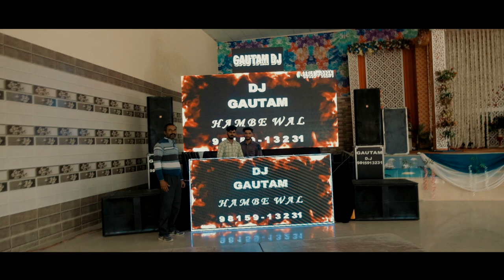Engagement | Disha & Vishal | Film by Shiv Rana Photography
Wedding Film by Shiv Rana Photography
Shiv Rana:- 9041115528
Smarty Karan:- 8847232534